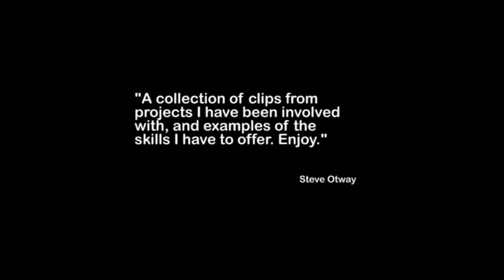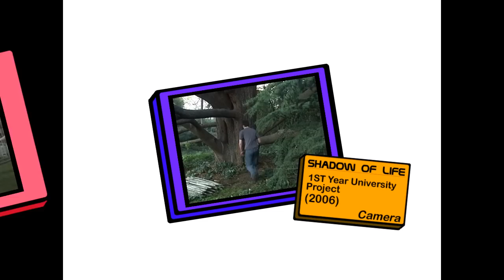Steve Otway's Showreel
for further information on Aspiring Film maker Steve Otway